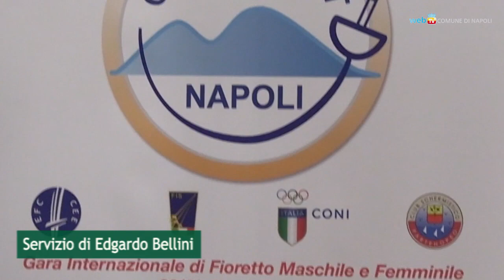Al PalaVesuvio di Ponticelli la grande scherma dei cadetti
La tappa italiana del Circuito Europeo “cadetti” di fioretto maschile e femminile si tiene al PalaVesuvio di Ponticelli dal 28 al 29 gennaio. L'ingresso è gratuito.